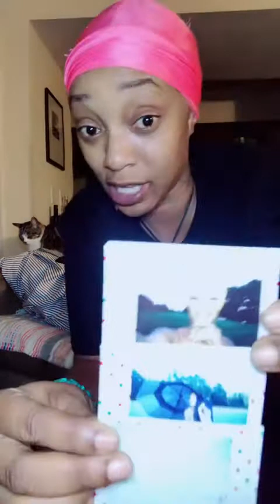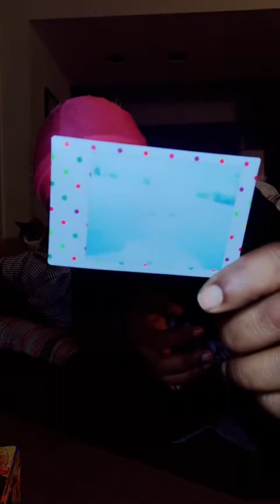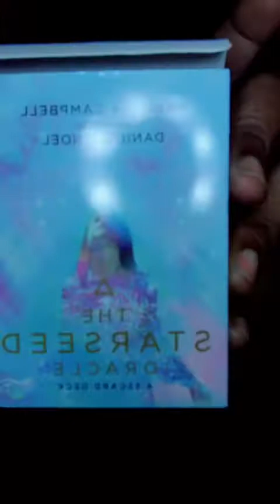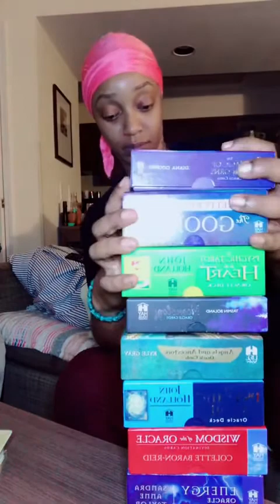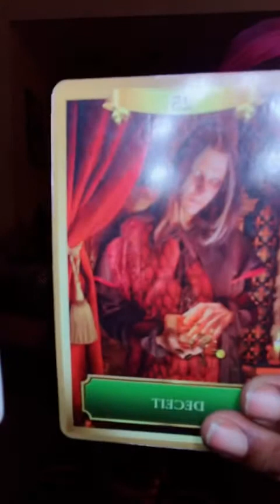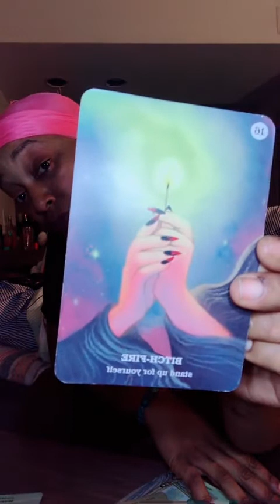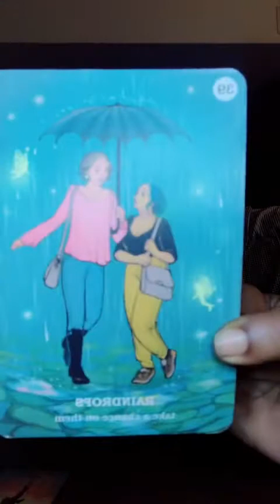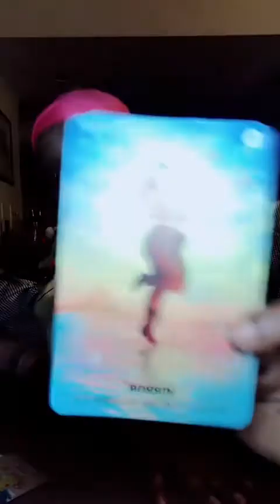Live Readings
Live paid readings from Tiktok